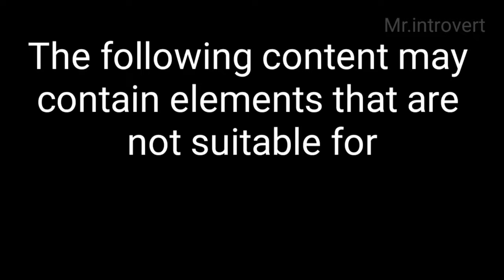New year horror story || 2013 లో జరిగిన || real horror mystery||Mr.introvert Telugu